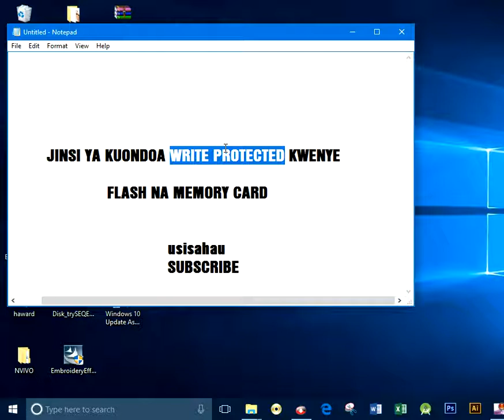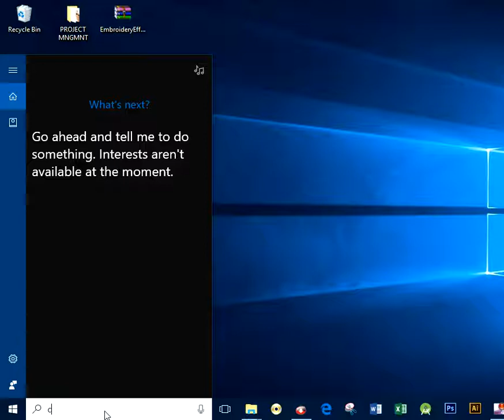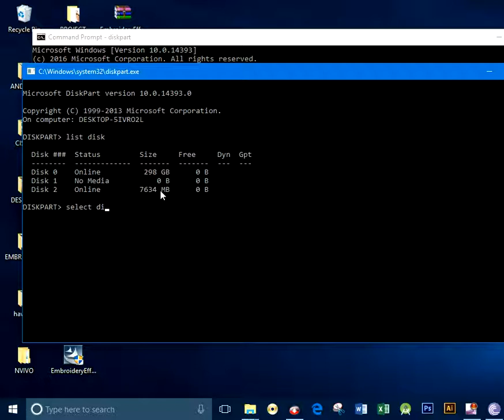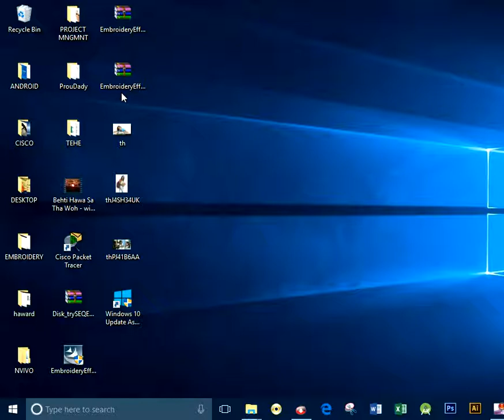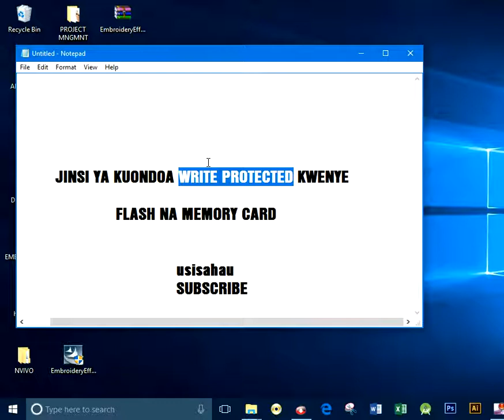Jinsi ya kuondoa "write protected"kwenye Flash au Memory card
video hii inakuelekeza hatua kwa hatua ni vipi utaondoa write protected kwenye flash au memory card yako.